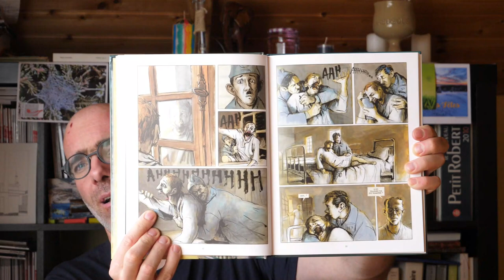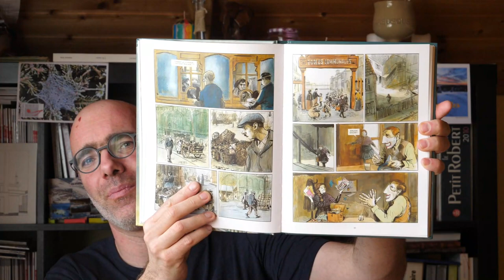Pierre Lemaitre et Christian de Metter - Au revoir là-haut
Dans le cent-huitante-deuxième épisode de mon journal de lecture, je présente Au revoir là-haut, une bande dessinée de Pierre Lemaître et Christian de Metter, publiée en 2015 aux éditions Rue de Sèvres, inspirée du roman éponyme de Pierre Lemaître publié aux éditions Albin Michel en 2013.